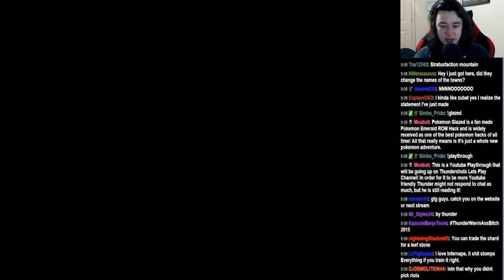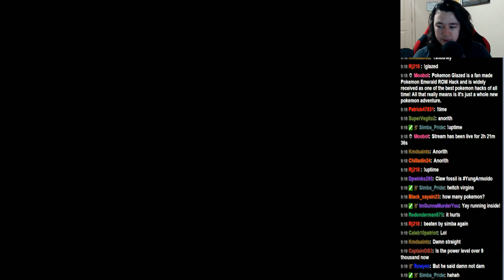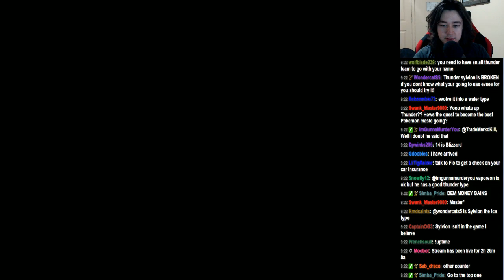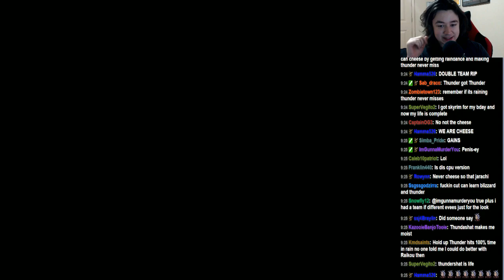Pokemon Glazed Part 10- EXPLOSIONS IN THE MINE SHAFT!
Yes I accidentally uploaded this one the other day and had to take it town. Enjoy it now that it's up in the right order!